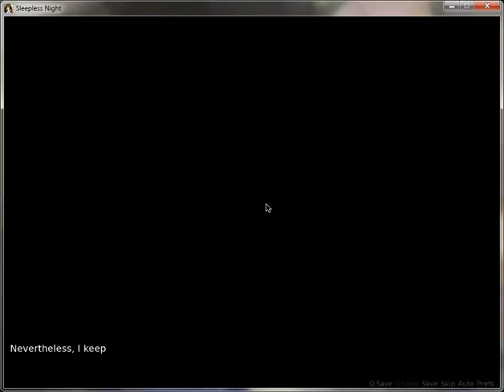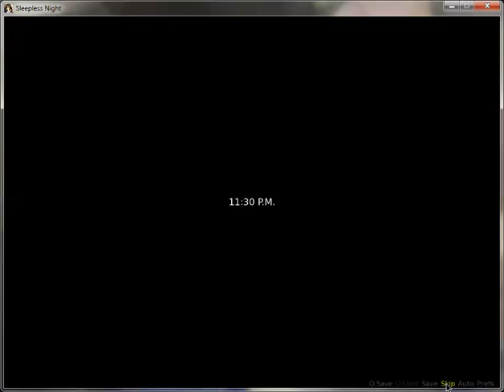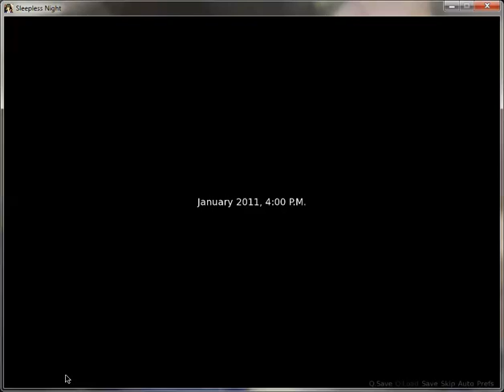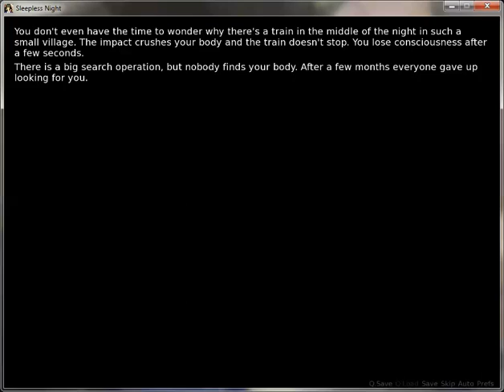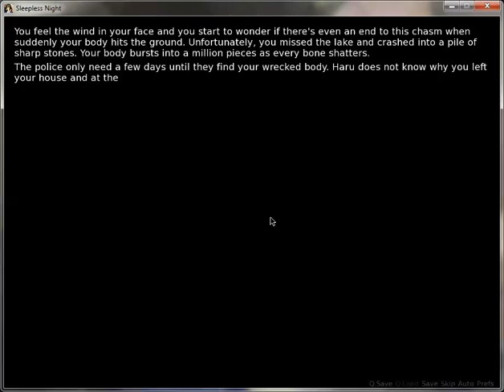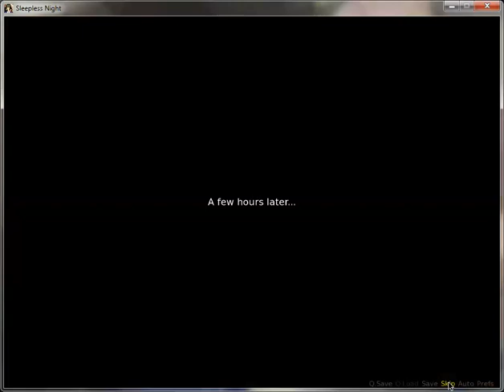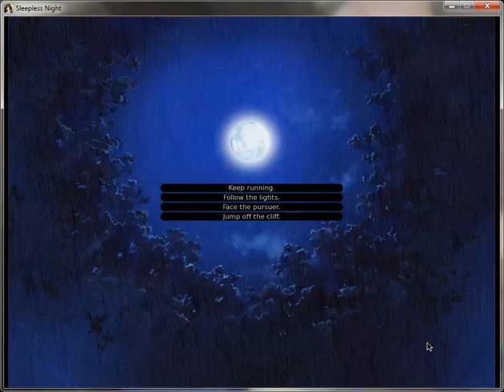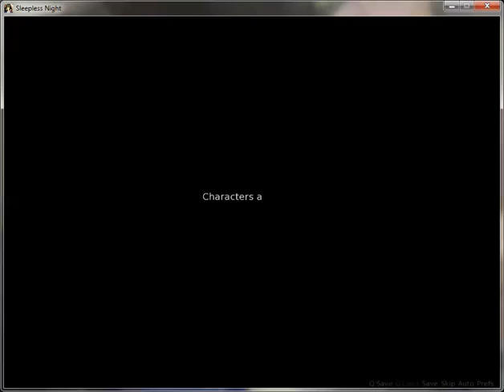Let's Play: Sleepless Night Part 2 (True Ending Plus the Rest)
Here is the second and final part of sleepless night. Hope you enjoy it!